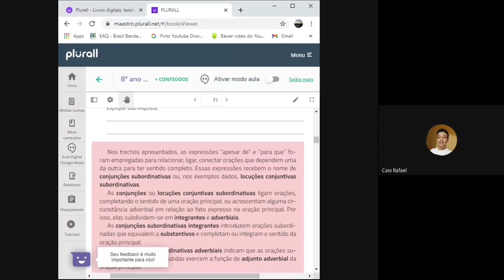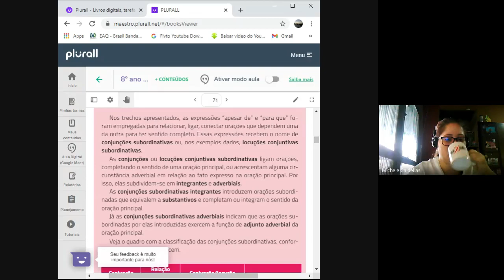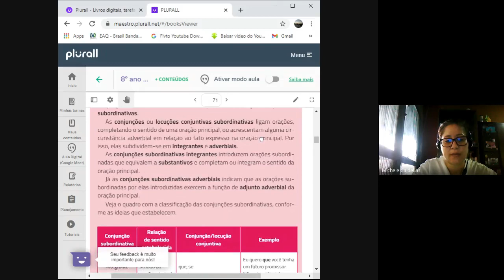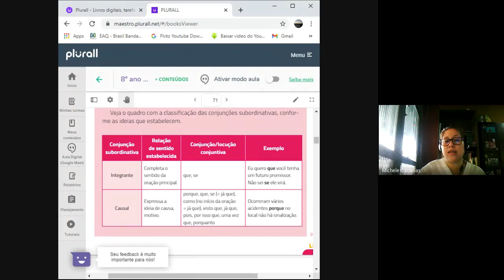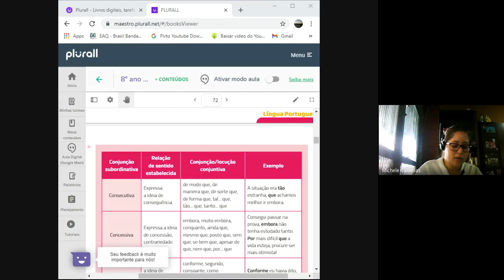27 10 Conjunção subordinativa e ativ de aula 2020 10 27 at 04 06 GMT 7